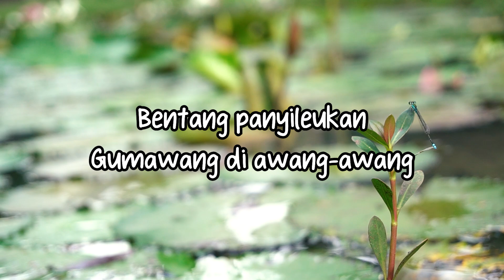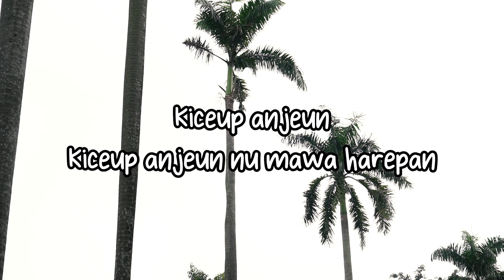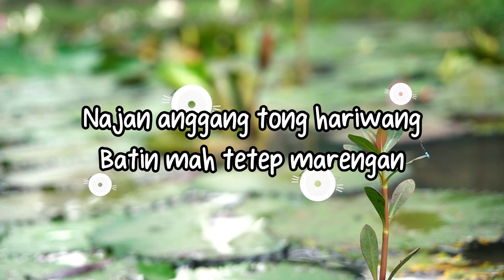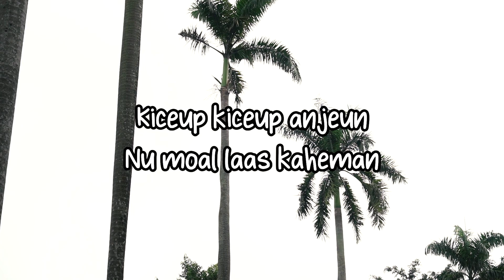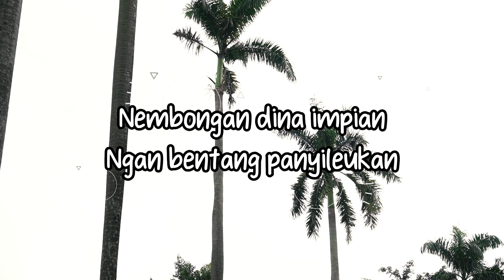Dian Piesesha - Bentang Panyileukan [Video Lirik]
Siapa sih yang ga kenal dengan Dian Piesesha? Hanya di Tembang Kenangan Indonesia Kamu Dapat Mendengarkan Lagu lagu Hits 80an dan 90an Terbaik